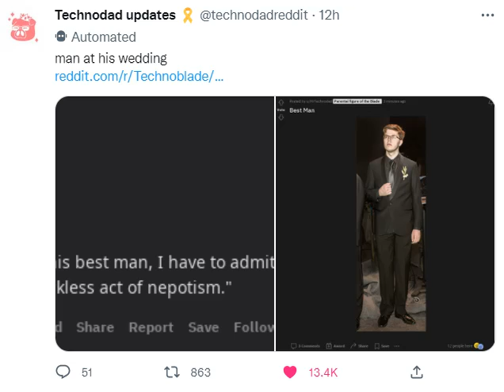Another Picture Of Technoblade Has Been Posted Of Him Being Best Man!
Tweet